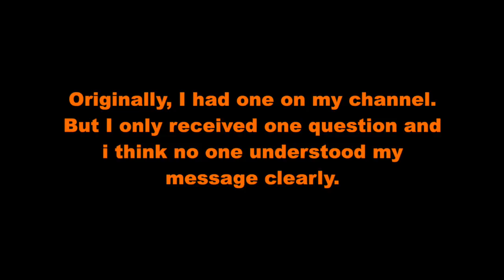Important Announcement Q&A (Read The Description)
I wanted to reboot Q&A because the first one didn't go so well as I expected. For the deadline, I meant to say 2018. My bad. xD

Hello ever squid/kid. Its me Lt.NavyBluInking. I post content about what come to mind whether it be funny or serious. I upload videos from time to time because of school and other things i gotta deal with. Also be sure to stay updated on deviantart, amino, and facebook, and twitter.